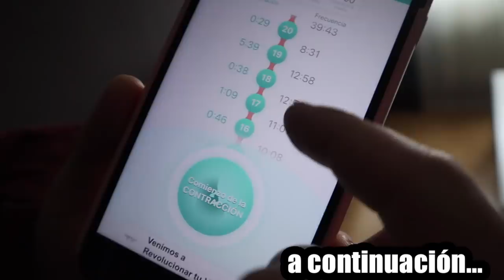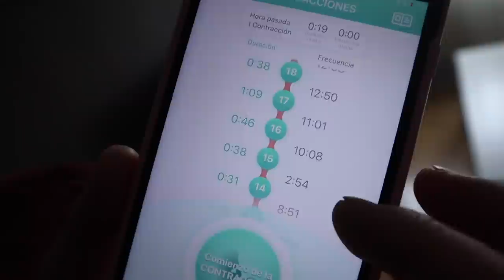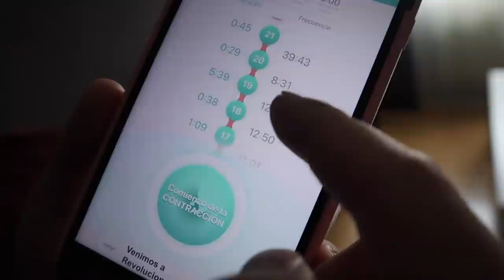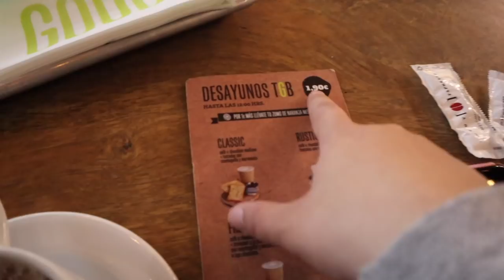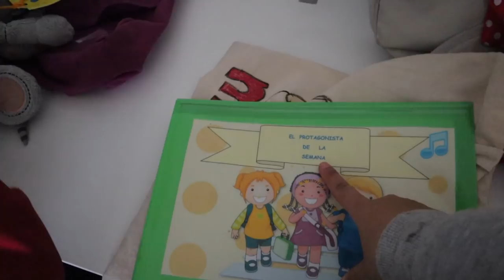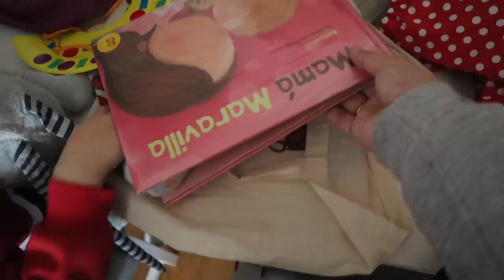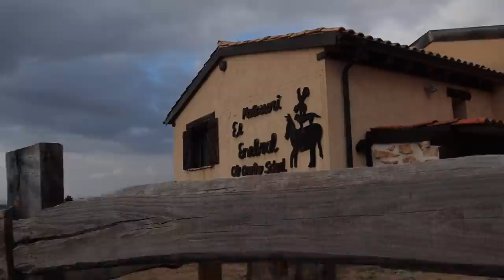DONDE PRESENTAREMOS AL BEBÉ ⁉️🤷🏻‍♀️ + SESIÓN de FOTOS EMBARAZO 🤰🏻📸 | 38 Semanas de embarazo